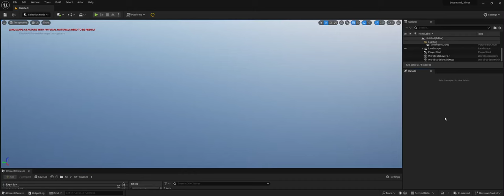Gaea2Unreal - Weightmap Import Demo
Using the Gaea2Unreal free plugin to import Gaea 2.0 weightmaps into Unreal.